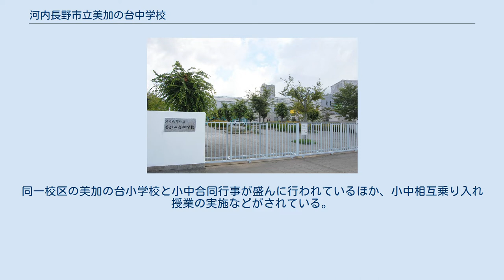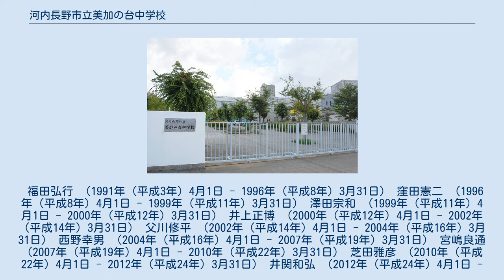河内長野市立美加の台中学校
河内長野市立美加の台中学校（かわちながのしりつ みかのだいちゅうがっこう）は、大阪府河内長野市にある公立中学校。
 ニュータウン「美加の台」の開発とそれに伴う人口の増加によって、1991年に河内長野市で7番目の市立中学校として河内長野市立加賀田中学校から分離開校した。
ニュータウンを校区としている。
 当校の特徴としては、国際交流活動が盛んに行われており、ベトちゃんドクちゃんで知られるグエン・ドクが来校するなど、積極的な異文化交流が実施されている。
 また、中1ギャップの解消や地域の人との交流を目的とした、河内長野市小中一貫教育推進事業（パイロット校区）に指定していされている（つながりアップ事業）。
同一校区の美加の台小学校と小中合同行事が盛んに行われているほか、小中相互乗り入れ授業の実施などがされている。